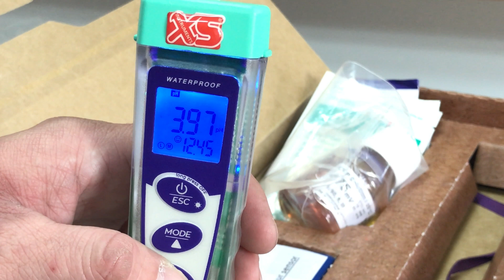Вимірюємо pH та ОВП одним електродом - комбінований pH/ОВП метр PX 4 від XS Instruments (Італія)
Пропонуємо вашій увазі відео огляд комбінованого приладу для вимірювання pH та ОВП (Redox). Унікальна особливість цього вимірювача - наявність спеціального комбінованого сенсора виробництва Швейцарії, в якому, у одному корпусі, розміщено два електроди - pH та платиновий ОВП електрод.

Це дозволяє вимірювати pH та ОВП максимально швидко, без зміни електроду.

Прилад постачається з усіма необхідними буферними та калібрувальними розчинами, в тому числі з розчином для перевірки та калібровки ОВП-сенсора.

Придбати даний pH/ОВП/метр ви можете у офіційного дистриб'ютора XS Instruments в Україні, Маркеті вимірювальних приладів "Сімвольт", перейшовши за посиланням: